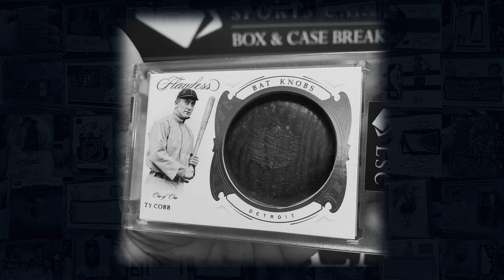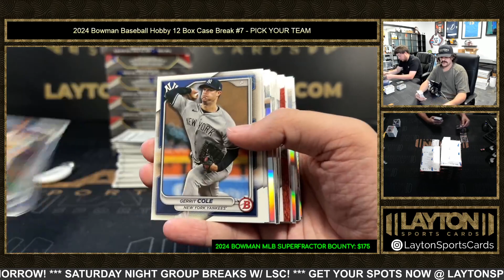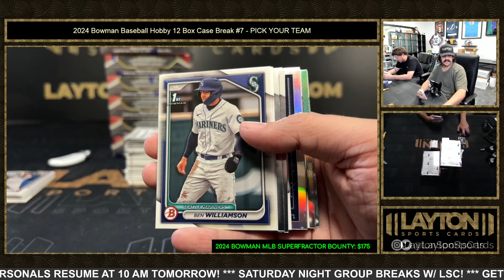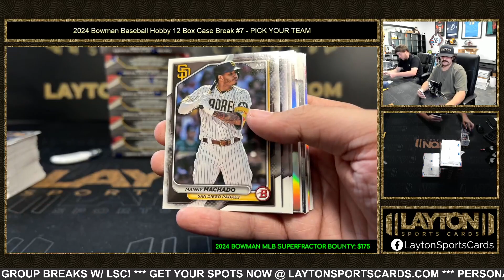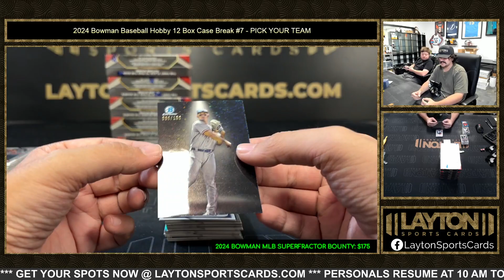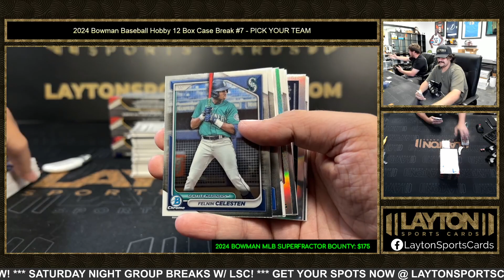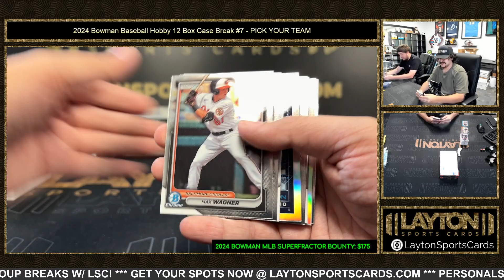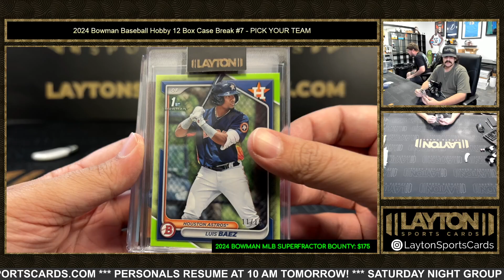2024 Bowman Baseball Hobby 12 Box Case Break #7